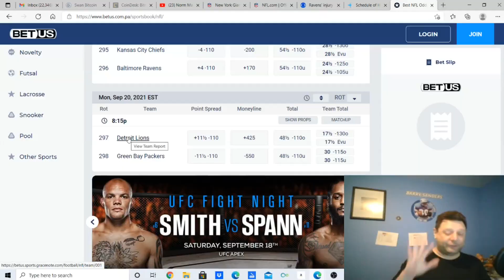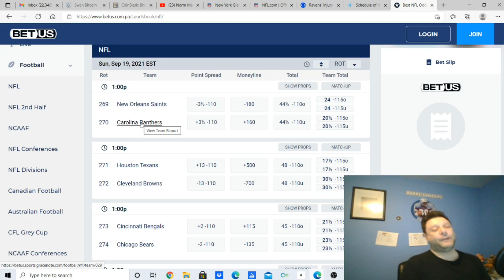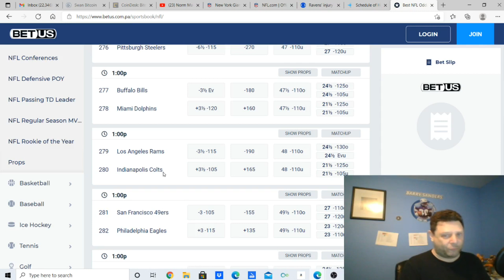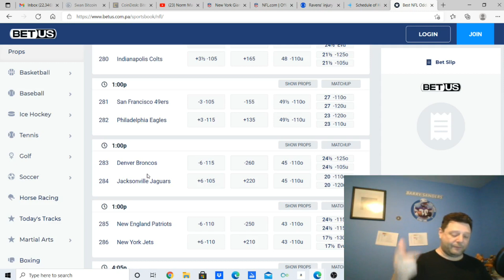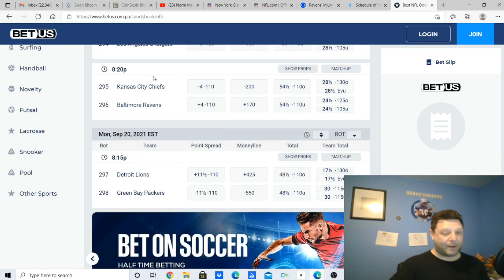TalkManRadio Fantasy Football 2021 Week 2 Best Bets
TalkMan gives his 3 best bets (and some others he likes) of the week for week 2 of the NFL season. Make dat money!